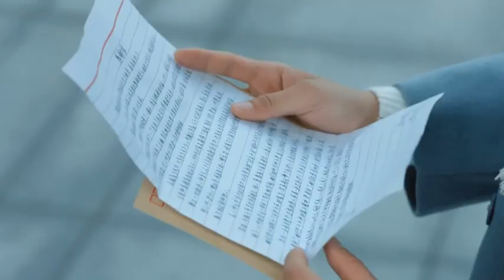申赫繼續做唐雨佳的工作，希望他別去揭發齊星，小雅回到家裏，李虎因害怕自己感染拖累小雅，決定與她取消婚約